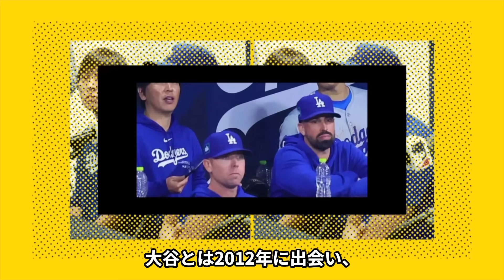水原一平の違法賭博に山本由伸が衝撃告白…！！山本由伸炎上に驚きを隠せない…ネットの反応、今後の通訳の正体とは…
今回は、通訳の水原一平さん！

水原一平さんの違法賭博について紹介します！